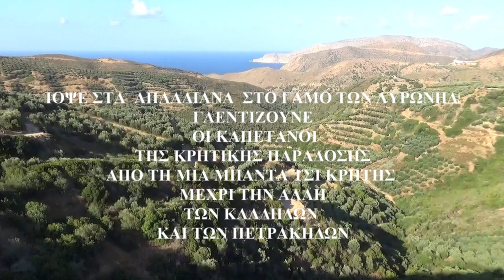ΑΠΟΨΕ ΣΤΑ ΑΠΛΑΔΙΑΝΑ Ο ΓΙΩΡΓΗΣ Ο ΚΛΑΔΟΣ Ο ΒΙΤΣΙΛΑΣ ΓΛΕΝΤΙΖΗ ΜΕ ΤΣΙ ΣΥΜΠΕΘΕΡΟΥΣ ΣΤΟ ΛΥΡΩΝΗΔΩΝ ΤΟ ΓΑΜΟ